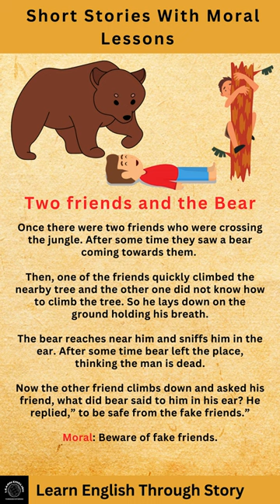Two friends and the Bear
Enjoy this English story for learning English. You can improve your English and listening skills with this English story.